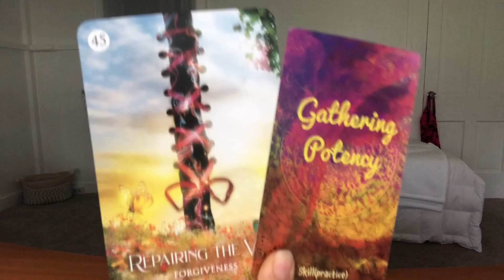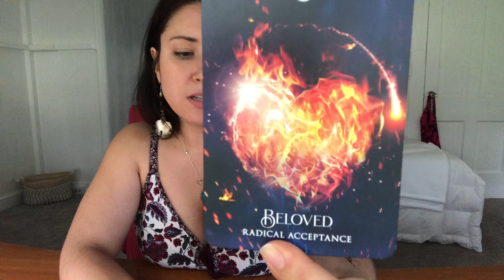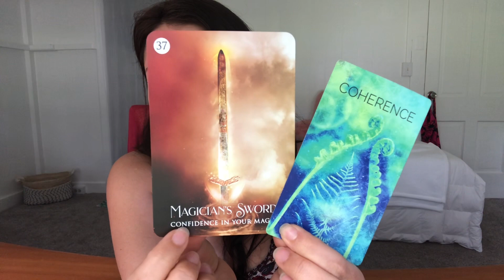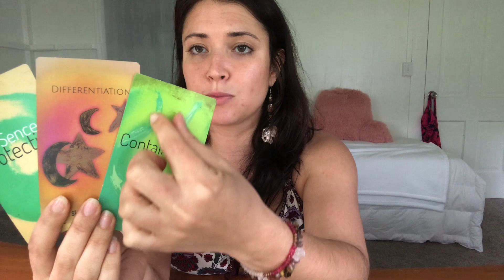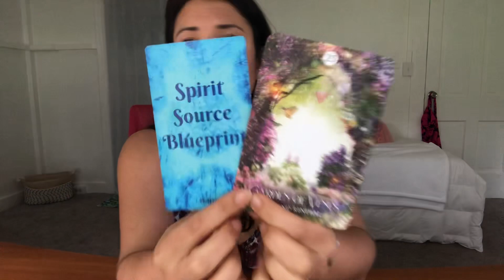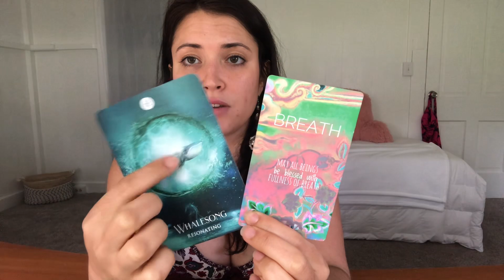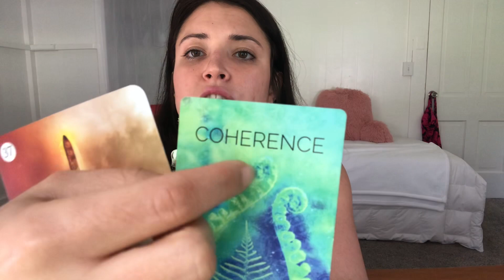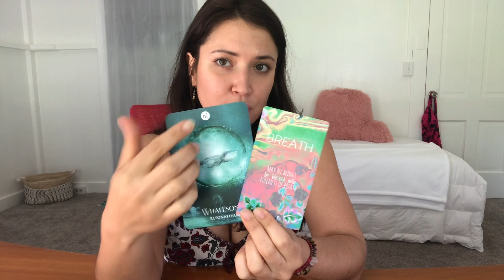Aries: Leaps and bounds ahead.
Unlock your heart to free the story of your soul. 🗝🌹

Hi, I'm Halen. I am an intuitive medium who helps bring grace and healing to others through tarot card readings, music, poetry, and handmade offerings. All of my readings are intended to help bring clarity, clear stuck energy, connect you to your higher self, and empower you to live your most magical life.

With love,
Halen 🌹